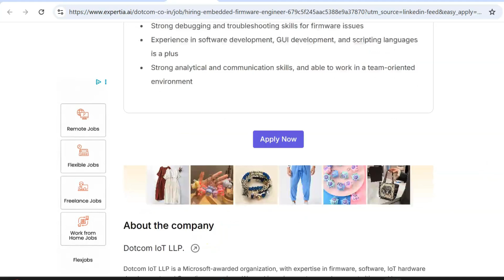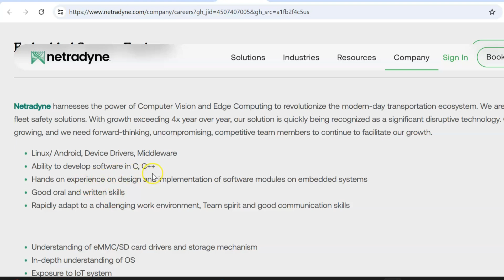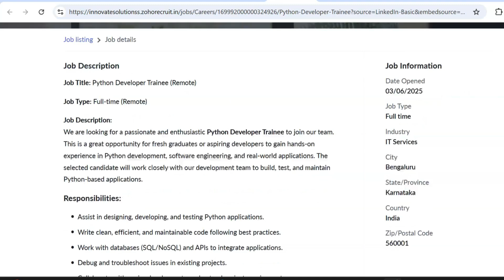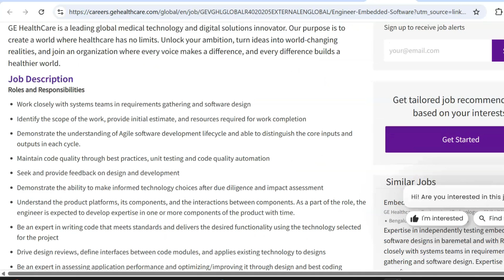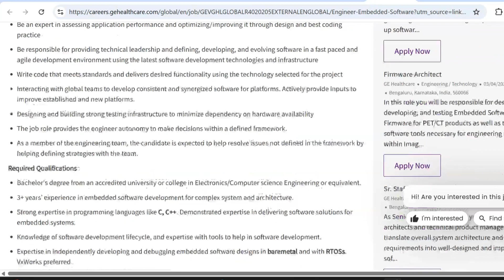Embedded System Fresher Jobs| Latest jobs 2025‪@EasyElectronics_jobupdates‬